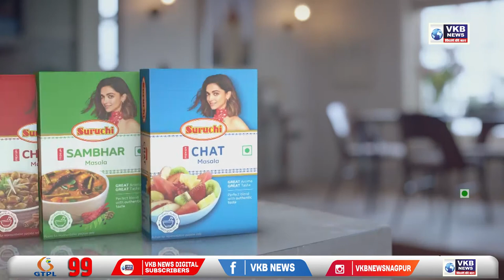ज्या शेतकऱ्यांची पिकं उध्वस्त झाली, त्यांना तात्काळ कर्जमाफी द्याः अजित पवार